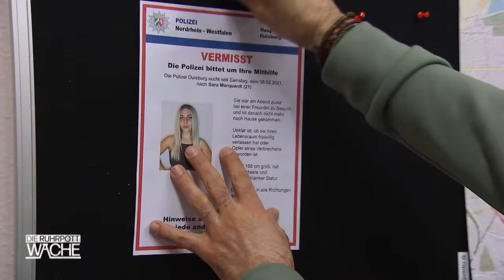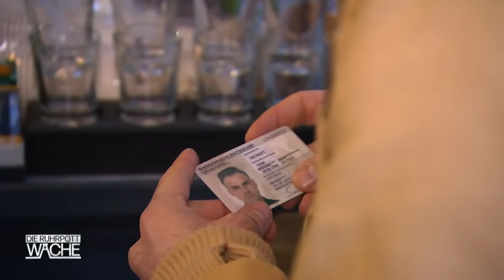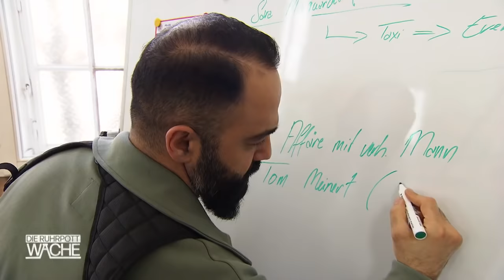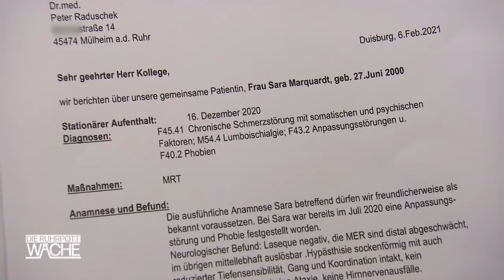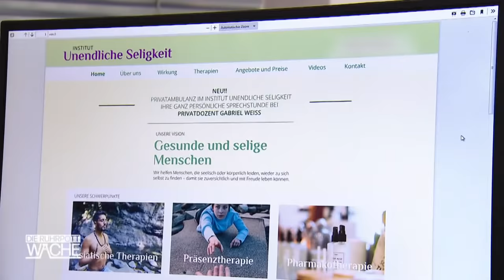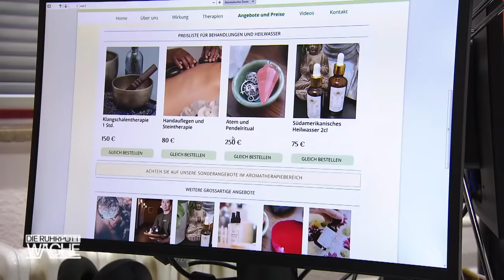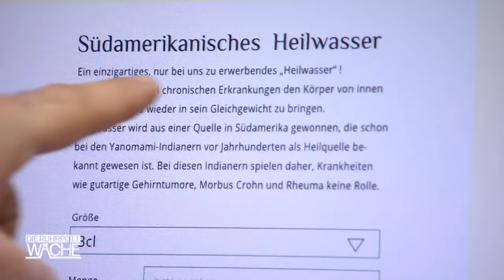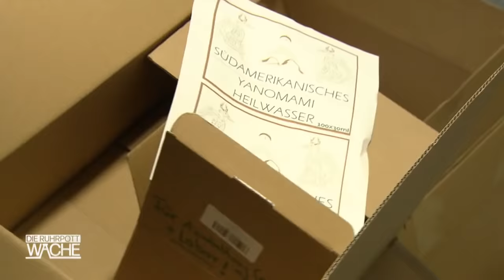Mordversuch mit Strick: Heilpraktiker dreht durch! NeueFälle | Die Ruhrpottwache | SAT.1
Event-Bedienung Jasmin Berger macht sich größte Sorgen! Ihre Freundin ist verschollen. Wohin ist ihre beste Freundin auf dem Nachhauseweg verschwunden?